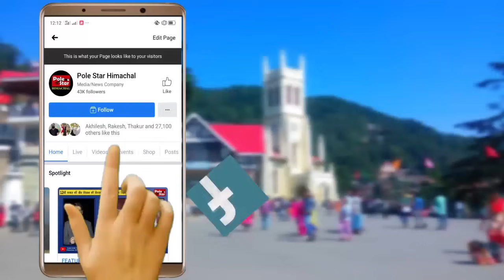BJP प्रत्याशी Ashish Sharma की धर्मपत्नी Swati Zar का रोचक इंटरव्यू | Hamirpur VS By Election 2024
"दबाव और डराने धमकाने की राजनीति कर रही प्रदेश सरकार" ?